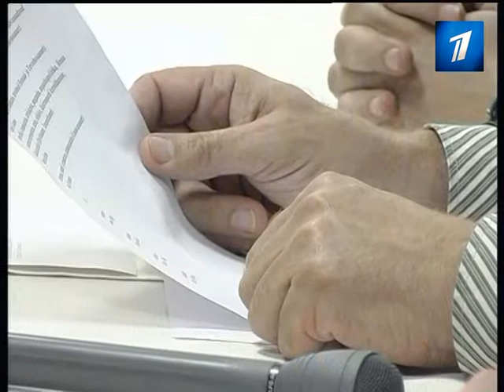Консервативная народная партия предлагает пройтись по Таллинну бульдозером